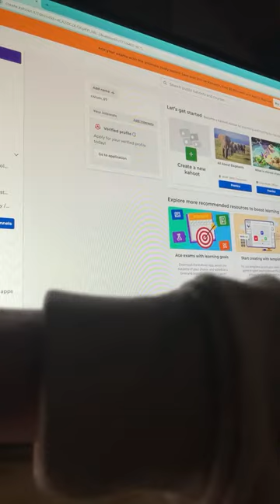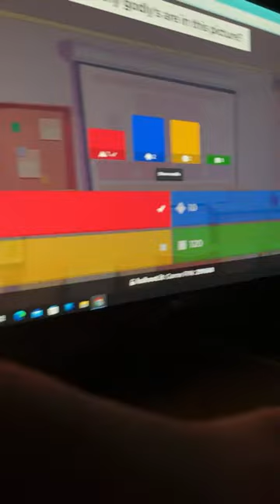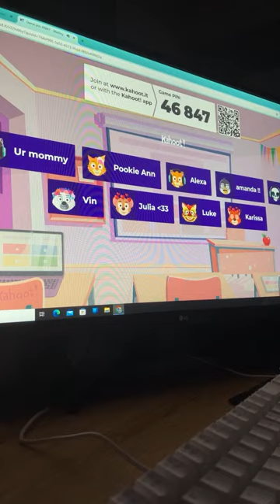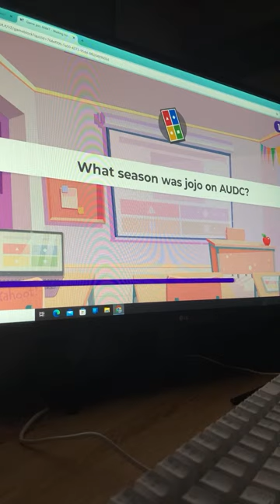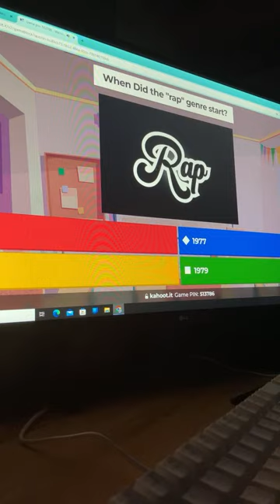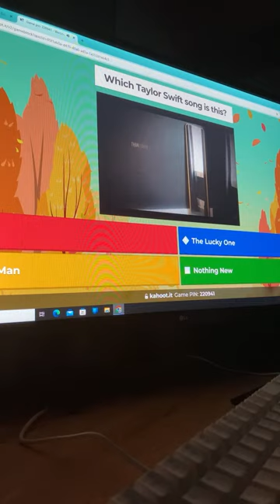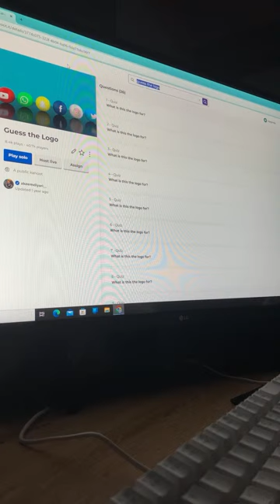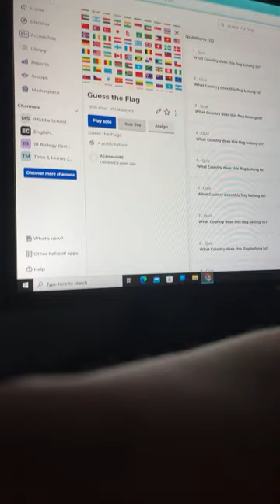Playing KAHOOT With VIEWERS! 🧠